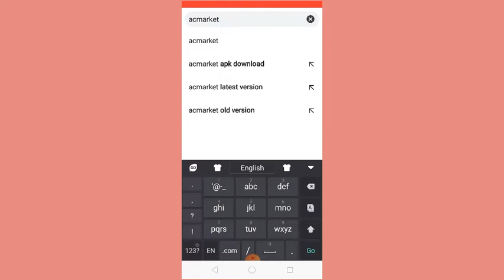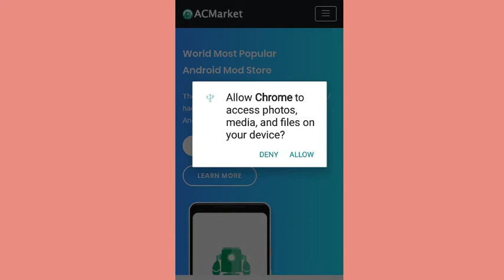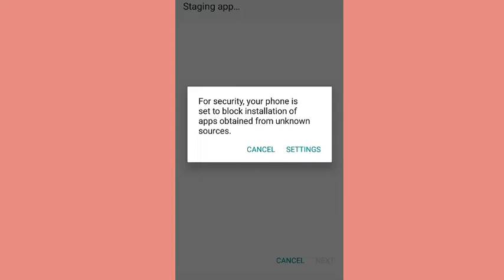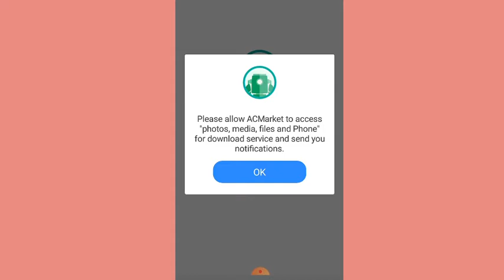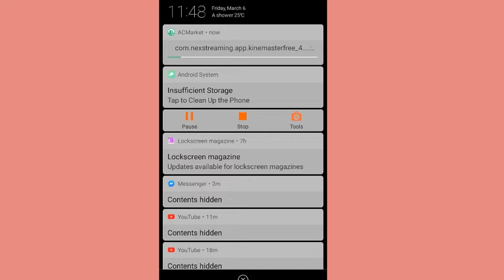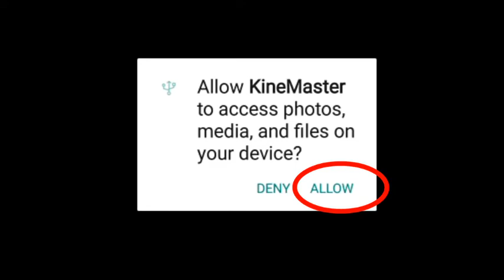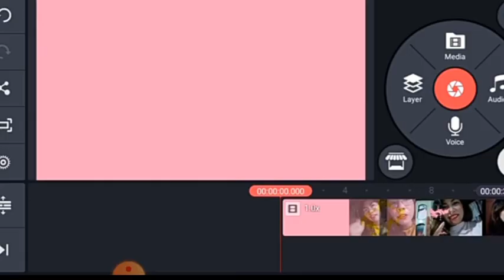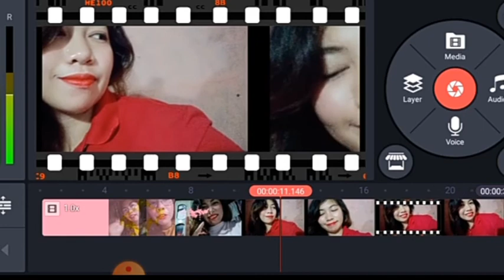HOW TO DOWNLOAD KINEMASTER With NO WATERMARK | GHELIC PH • VLOGS